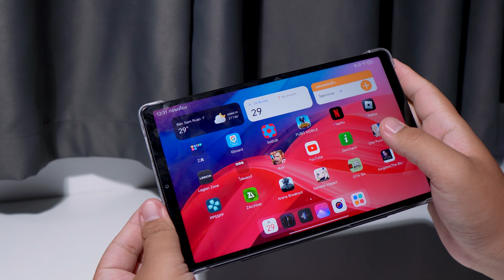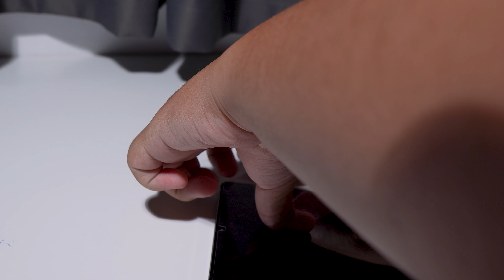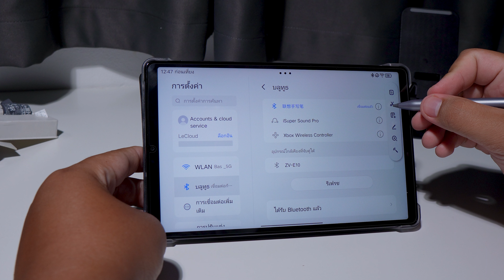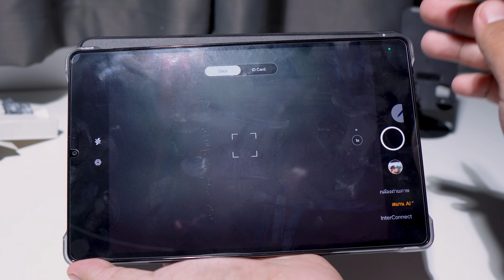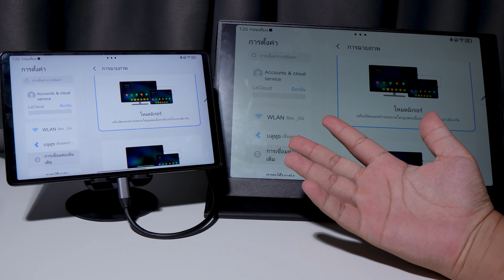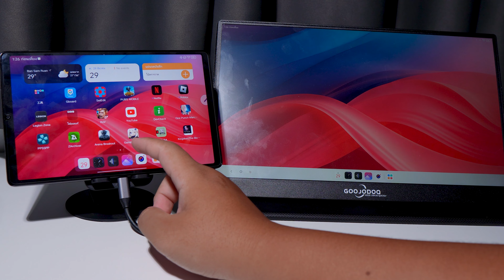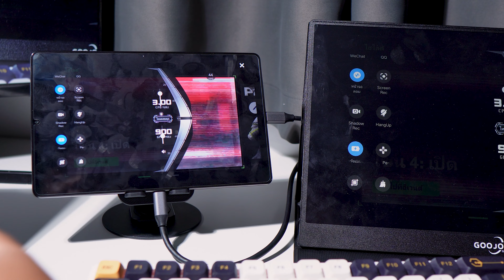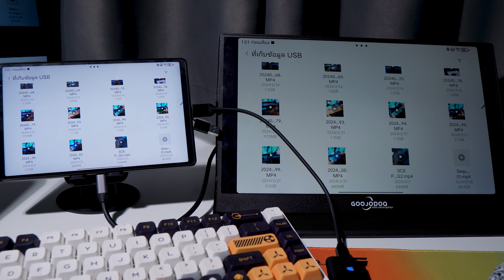[แนะนำ]อุปกรณ์เสริม Lenovo Legion Y700 2023 | ราคาเริ่มต้นหลักร้อย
GOOJODOQ USB HUB เลือกตามต้องการได้เลย
SSD แล้วแต่เพื่อนๆเลือกเลยครับ
Fanpage ชี้เป้า บอกของถูก มือถือราคาดี